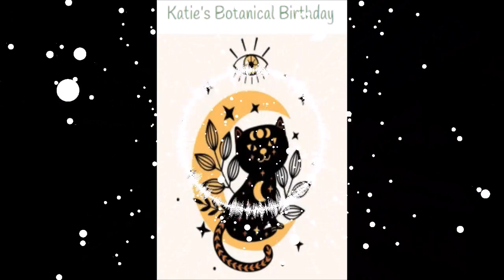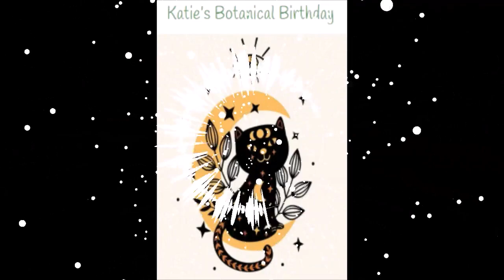[HD] Katie's Botanical Birthday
English children's stories
Katie's Botanical Birthday

Kids English books grow up smart talking pen English reading for beginners
Talking pen and audio books are an educational gift for children who can't pay attention on studying, a good helper for busy work and non-standard English speaking parents. Standard American Pronunciation build a speaking environment for children. Also including listening, speaking, reading and writing that made it easy to learn English as a second language for children 3 to 8 years old.